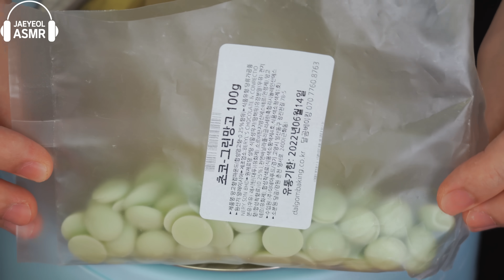ASMR ICE CREAM GREEN JELLY RECIPE PARTY 직접 만든 그린 공룡 아이스크림 젤리 먹방 DESSERTS MUKBANG EATING SOUNDS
ASMR green ice cream jelly chocolate candy recipe party desserts eating sounds mukbang 다양한 직접 만든 그린 공룡 아이스크림 젤리 캔디 디저트 먹방 !